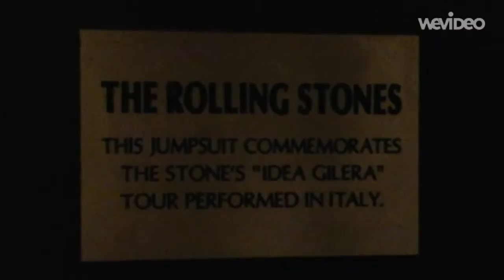Pt.11 Euro Trip- Venice/Venezia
Strolling around Venice, dealing with our vino bodies from last night. Ugh, lol. We made it though! We're alive. Venice was a very cool place and very small.  You can pretty much see it all in one day.  :0) Ciao! ♡